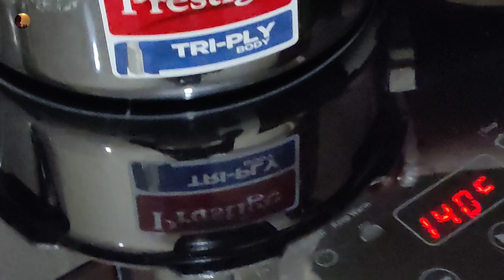Kanika Recipe using Pressure cooker || ସହଜ ଏବଂ ସ୍ଵାଦିଷ୍ଟ କାନିକା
Pressure cooker : @prestige try-ply pressure cooker